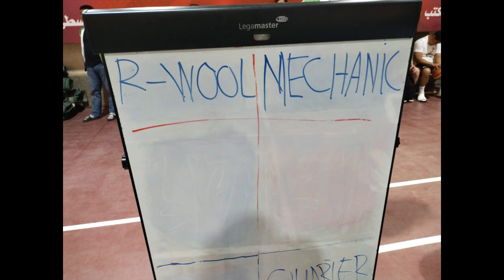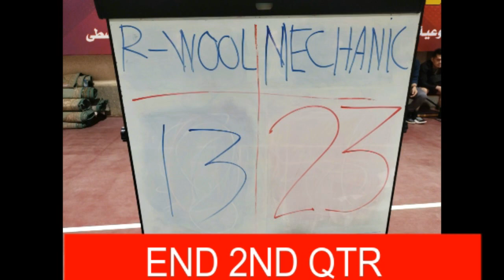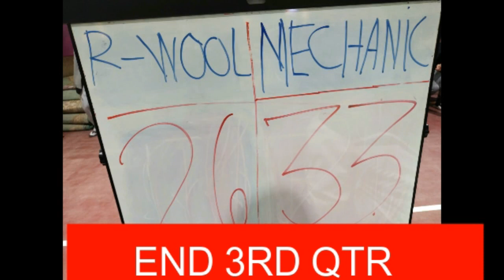ROCK WOOL VS. MECHANIC | back to the ball game